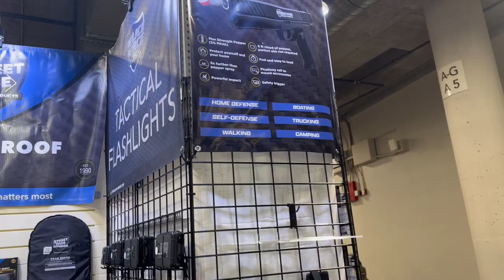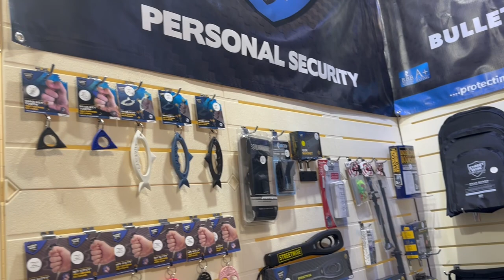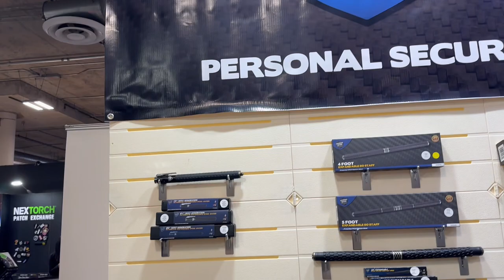Shot Show Booth